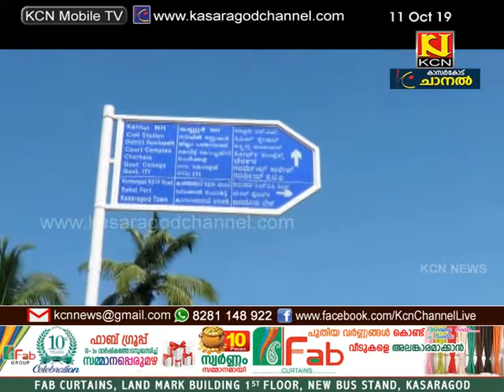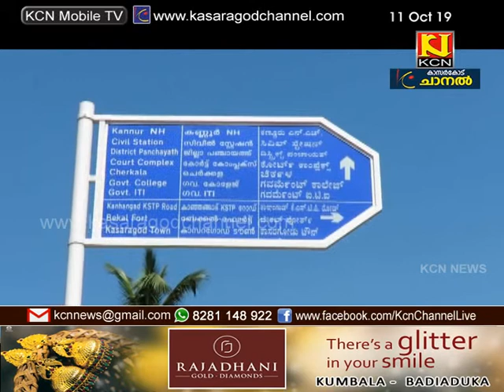കാസര്‍കോട് നഗരത്തില്‍ ദിശയറിയാന്‍ സ്ഥാപിച്ച ബോര്‍ഡുകള്‍ വായിക്കാനാകാതെ യാത്രക്കാര്‍.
കാസര്‍കോട് നഗരത്തില്‍ ദിശയറിയാന്‍ സ്ഥാപിച്ച ബോര്‍ഡുകള്‍ വായിക്കാനാകാതെ യാത്രക്കാര്‍. ആറുമീറ്ററോളം ഉയരത്തിലുള്ള ബോര്‍ഡില്‍ സ്ഥലനാമങ്ങള്‍ കുത്തിനിറച്ച് എഴുതിയതാണ് വായനയ്ക്ക് പ്രയാസം സൃഷ്ടിക്കുന്നത്.